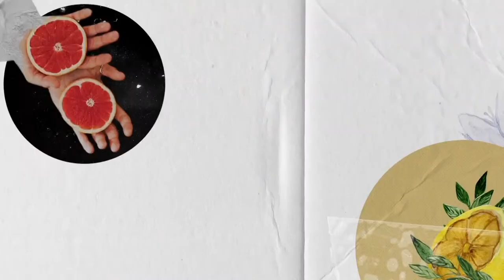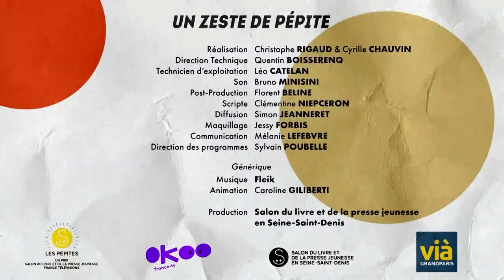Un zeste de Pépite : L’Anguille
Une lecture de 5 minutes pour découvrir les Pépites, prix littéraires Salon du livre et de la presse jeunesse – France Télévisions.

Par Julien Renon, comédien.

Titre lu : L’Anguille, Valentine Goby, Thierry Magnier.
En sélection pour la Pépite Fiction juniors.